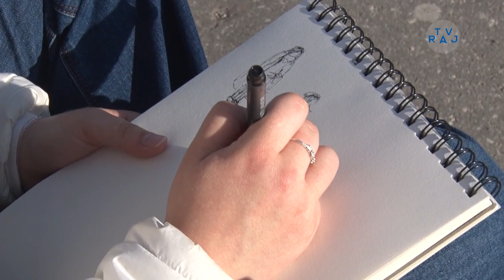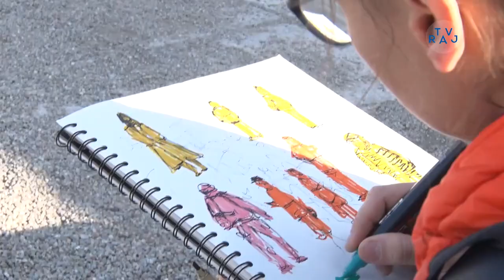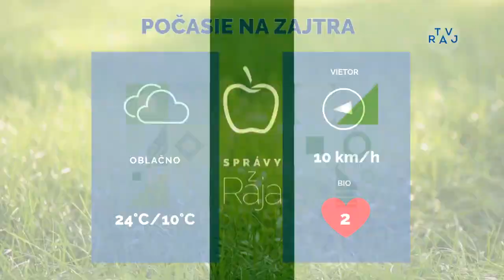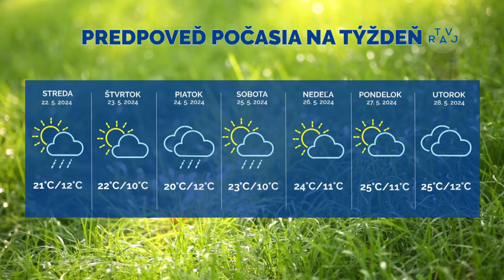Správy z Raja 20. 5. 2024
00:11 Od Tatier k Dunaju
03:39 Spoločne kreslia Žilinu
05:36 Inklúzia na Vodnom diele
07:39 Sídlisková liga pozná finalistov
11:04 Varín sa po zápase s Radôstkou neradoval
12:48 Počasie